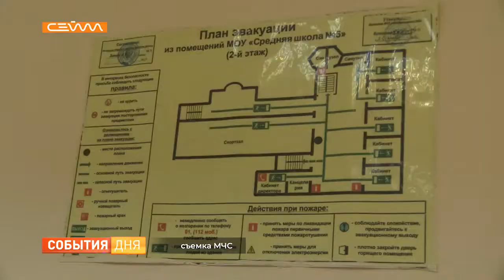Курские спасатели проверяют готовность школ к новому учебному году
Курские спасатели инспектируют школы перед началом учебного года. Проверяют работу системы оповещения, наличие огнетушителей, проводят тренинги с преподавателями и персоналом. До 1 сентября сотрудники МЧС обследуют около 900 учебных заведений региона.